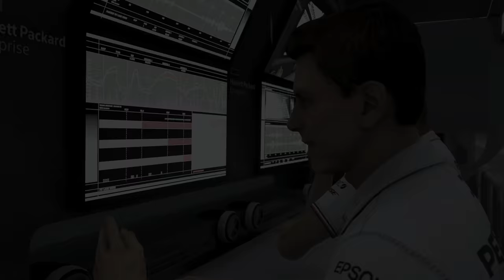F1 2021 My Team: DRY TYRES WET TRACK! Season 3 Round 19 Australian GP!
Timestamps:
Intro: 0:00
Practice: 1:37
Pre Race: 2:49
Race: 5:36

Equipment I use:
Consoles:  Xbox Series X, PS5, Xbox One X, PS4 Pro, XB360, PS3, PC
Capure Card: Elgato 4k60
Editing Software: Adobe Premiere

League i currently compete in:
apexonlineracing
theonlineracingassociation
supremeracingleague
onlineracingleague
topsimracingleague

F1 2021
Iracing

Pc Specs:
AMD Ryzen 9 5950X
RTX 3090
64Gb DDR4 3200Mhz Memory
Windows 10

Gtx1070
32gb DDR4 2400hz Memory
Windows 10